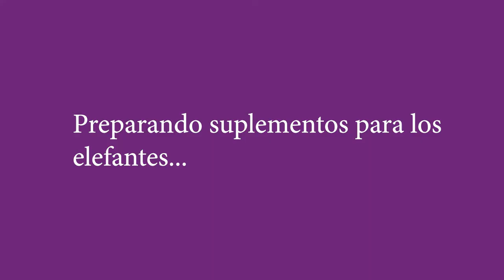Así es un SANTUARIO de ELEFANTES + Rafting en bambú + Caminata en CHIANG MAI |Di Stories 59|[VLOG]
Algunos lugares que verán en este videíto:
00:00 Inicio
0:28 Rafting en Bambú
2:01 Caminata en Tailandia - Hiking
3:47 Cascada en Tailandia
5:16 Preparando comida para elefantes
6:19 Santuario de elefantes - Chiang Mai

Bye Bye!!